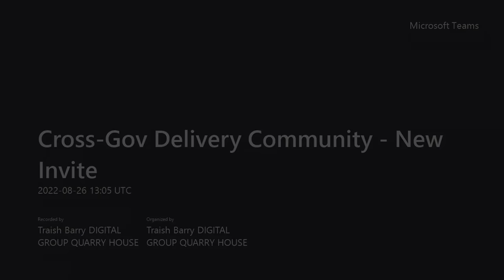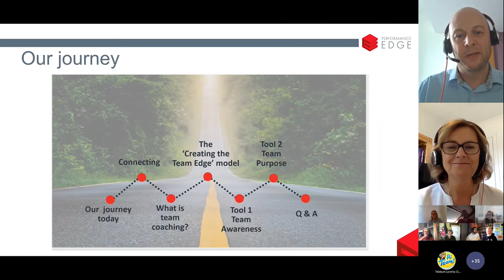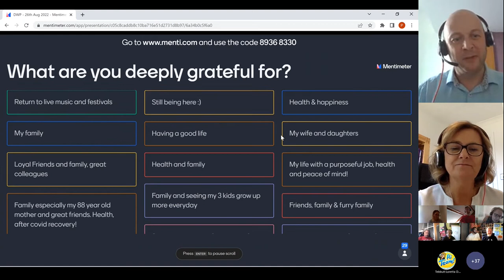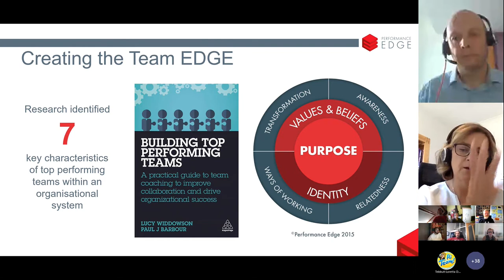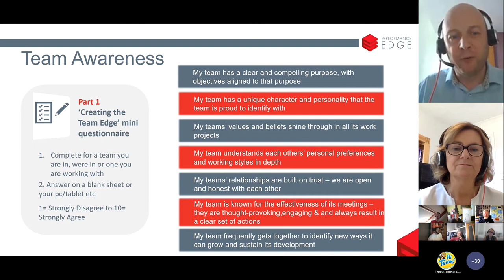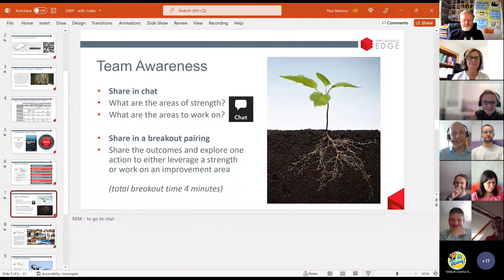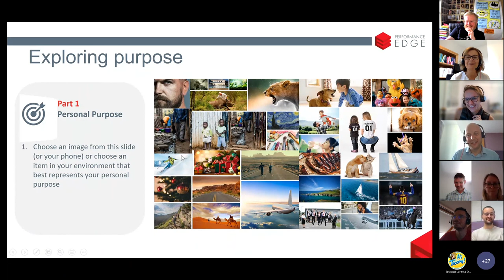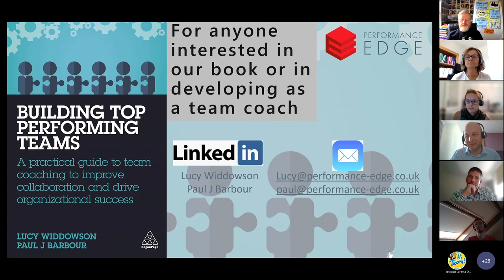What is team coaching? Cross Gov Delivery Community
How to get more out of your team.